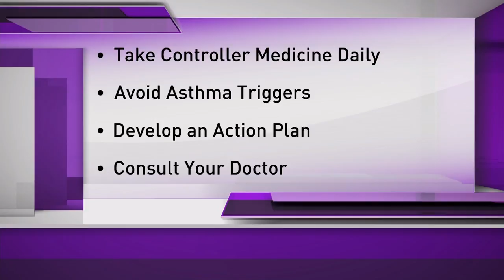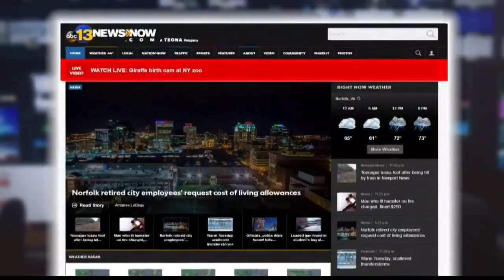Noon Interview: CHKD talks about asthma management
With the season changing, allergies might be an asthma trigger!